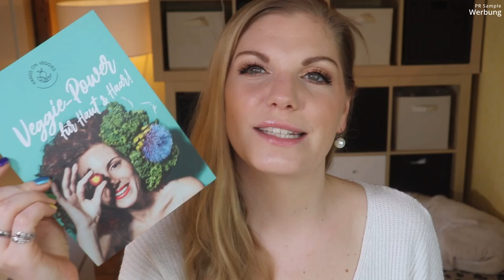VEGAN BEAUTY BASKET März / April 2022 Unboxing & Verlosung | Claudis Welt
Die Beautybox​ mit dem "Gewissen Extra".
Das sieht man schon, bevor man die Produkte gesehen hat, denn das Format und die Haptik heben sich von den anderen Boxen schon mal ab.
Außerdem sind die Produkte durchweg vegan & tierversuchsfrei.
Das grüne Motto der Box zieht sich komplett durch - wir haben keine knallig bunten Farben oder ein Hochglanzmagazin - aber das braucht die Box auch nicht.
Die Produkte sind bedenkenlos anwendbar und bringen selbst mich, die schon viele Marken entdecken durfte, auf eine ganz neue Reise :)

Mir wird die VeganBeautyBasket​ - die alle 2 Monate erscheint und ab 23,33 € kostet - kostenfrei zur Verfügung gestellt, um sie hier vorzustellen.

Vielen Dank liebe Ina für die Zusendung der Box und der Gewinnerbox!!!

00:00 Was machen wir hier?
Die VeganBeautyBasket erscheint alle 2 Monate und kostet ab 23,33 €
Die Produkte sind vegan und tierversuchsfrei.
03:50 We Love the Planet Deo Sweet & Soft: (*)
04:55 Hands on Veggies straffendes Bio-Duschgel: (*)
05:34 Go&Home Fuss- & Beingel: (*)
06:28 Studio Botanic Hautcreme: (I,*)
07:48 Kia Charlotta Lippenstift
08:52 Mein Fazit

♡ Schreibe mir einen lieben Kommentar unter dieses Video mit VEGAN

Liebe Grüße
Claudi